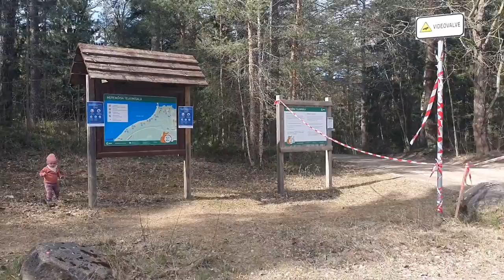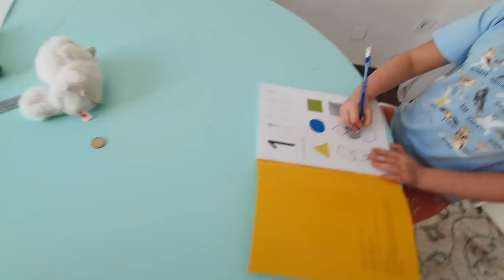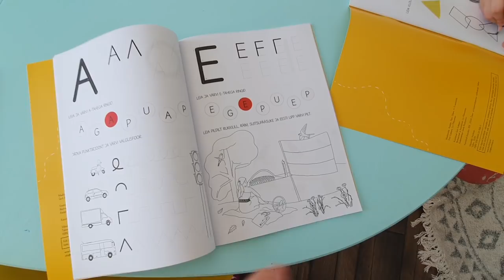MUGAVA INIMESE MATKALKÄIK🚐🚐🚐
Võtsime käest auto ja tegime lastega väikse üheöise tripi loodusesse. Mega mõnus oli! Ega praegu muud moodi reisida saa 😂 PS! Nii instas kui FBis loosin välja ühele õnnelikule KOLMEKS ÖÖKS sellise uhke auto, et ka teie saaksite kevadet (või oodata suveni ) nautima minna, minge võtke osa!